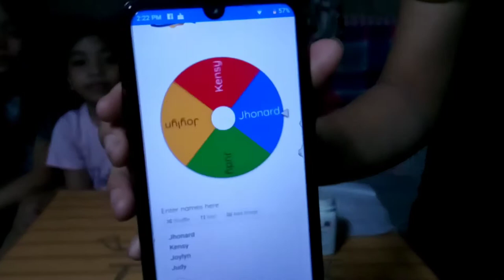UNO STACKO GAME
The Remillo's
KEDRIEK-JHUNREL-JHONARD-JHUDY-JHOYLYN-AJ